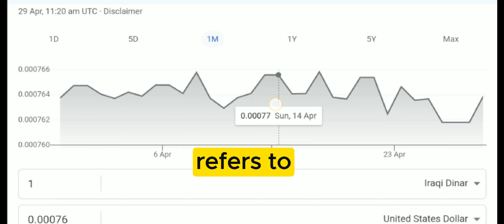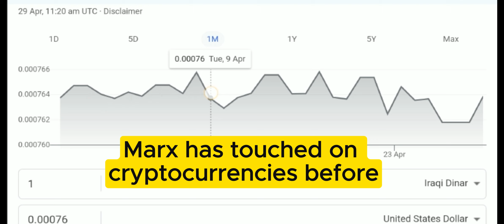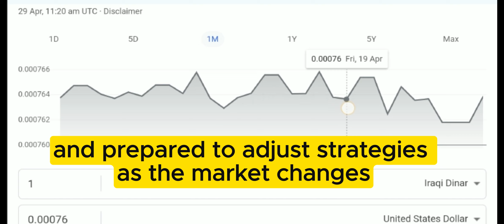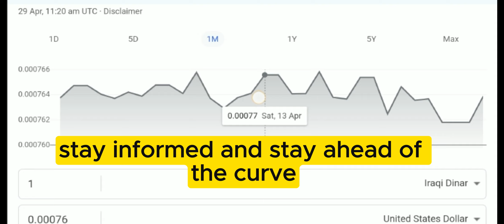iraq dinar✅✅ Big News Expected This Week [iraqi dinar news today] iraqi dinar news]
Big News Expected This Week

mexc global
oanda exchange
oanda live rates
oanda currency
terra usd
business insuran
adobe market cap
simple profit
retained earnings
datadog earning
verizon earnings
invoice factoring
online marketing
professional seo services company
retained earnings
invoice factoring
online marketing

xrp,
xrp news today,
xrp news,
nader from middle east,
okie,
dinar guru,

melanie hinds
melanie hinds
shopify,
shopify dropshipping,
r-shopify,
dropshipping shopify,
dropshipping shopify
shopify dropshipping
dinar guru
iraqi dinar exchange rate today
militiamenandcrew
militiamen